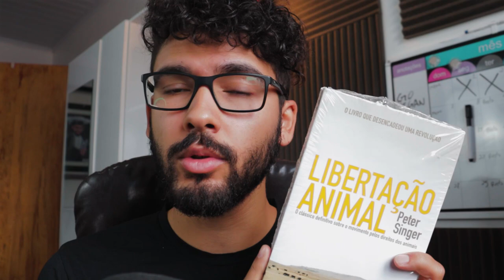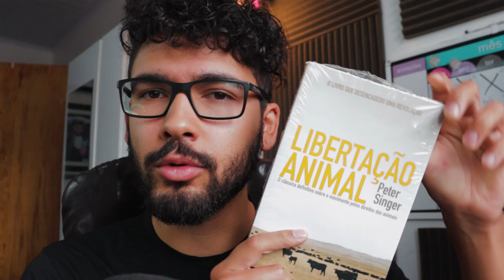SORTEIO do livro Libertação Animal, de Peter Singer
📚 Sobre o livro:

Conscientizando milhões de pessoas sobre a maneira como o ser humano trata os animais, Peter Singer expõe a terrível realidade da indústria pecuária e dos testes de laboratório, destruindo as falsas justificativas que embasam essas práticas e propondo alternativas para algo que, além de uma questão moral, assumiu contornos de um sério problema social e ambiental. Libertação animal é um importante e persuasivo apelo à consciência, à justiça e à decência. É leitura obrigatória não só para aqueles que reconhecem os direitos dos animais, mas também para os que ainda ignoram essa realidade.